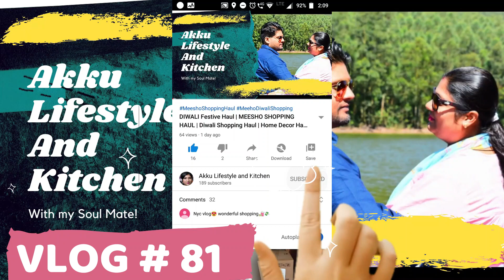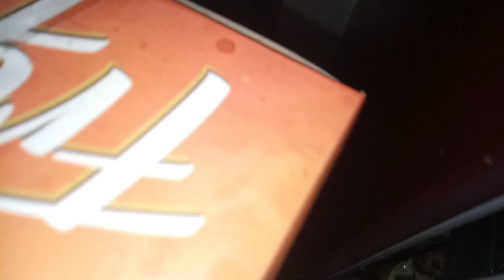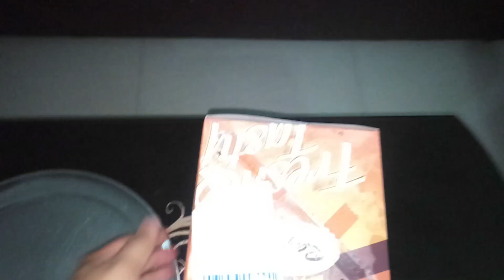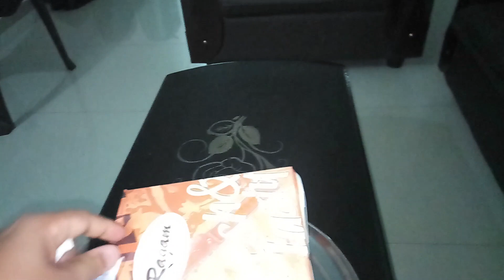ANNIVERSARY AT HOME DURING QUARANTINE | QUARANTINE BIRTHDAY CELEBRATION | Akku Lifestyle and Kitchen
This Vlog is coming little late but don't miss out on this vlog, See How we Spend Birthday and Anniversary while we were Quarantine after coming back from Brother Marriage.

Very Special Vlog Allahabad(Prayagraj) se.

Do WATCH the VIDEO FULLY before Commenting Please.
This Year 🪔 May god brings lot of prosperity in your family.